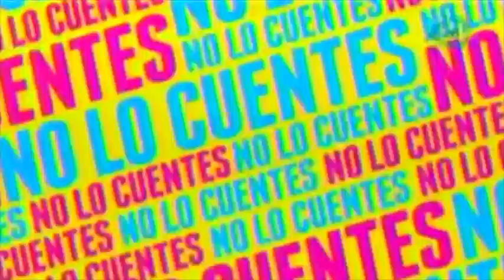Famosos opinan sobre el comportamiento de Miguel "El Piojo" Herrera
Famosos como Belinda, Manuel Valdéz,  Jorgé Ortíz de Pinedo y Segio Corona, opinaron sobre el comportamiento de Miguel "El Piojo" Herrera

28 de julio 2015